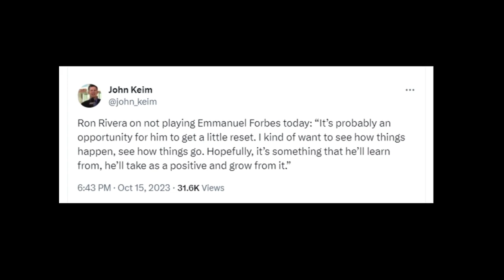John Keim On Washington's Victory | Sports Junkies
John Keim joins The Sports Junkies to discuss Washington's victory against the Atlanta Falcons.